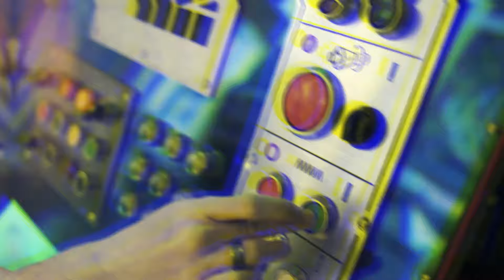Audiolivro Um Trem para o Passado, por Eliane Colepicolo - Trailer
A obra "Um Trem Para o Passado" é uma série de dois volumes que conta a história de Úrsula, uma mulher desempregada e sem rumo que tem sonhos de presságio. Esses sonhos a levam a viver uma louca história de mistérios, romance, dramas e emoções fortes.

No primeiro volume, Úrsula recebe dicas de acontecimentos importantes através de seus sonhos. No entanto, essas dicas são confusas e ela tem que desvendar por si mesma esse quebra-cabeça que envolve um trem descarrilhando.

Ela se aventura por caminhos desconhecidos, onde conhece Andreia, Caio e Renato, que vão ajudá-la nessa aventura, formando o Trem Salva Vidas. Renato se envolve de tal maneira que acaba sendo acusado de um crime. Mas Úrsula, Andreia e Caio acreditam que Renato é inocente e decidem ajudá-lo a provar sua inocência. Será que ele será condenado a prisão?

No segundo volume, Úrsula retorna para sua vida no Espírito Santo, mas um novo sonho vem rondar suas noites solitárias. Ela decide retornar a São Paulo para conhecer os pais de Andreia. Com esse encontro, novos desafios surgem para todos. Eles precisam desvendar enigmas e mistérios do passado que podem ser a alavanca propulsora para uma mudança fantástica em suas vidas ou o fim do Trem Salva Vidas e suas aventuras bem sucedidas.

A obra é repleta de suspense, romance e aventura. Os personagens são cativantes e as histórias são envolventes. "O Trem Salva Vidas" é uma obra que vai prender a sua atenção do início ao fim.

Alguns dos principais temas da obra:

*O poder dos sonhos*: Os sonhos de Úrsula são um elemento central da obra. Eles são o que a impulsiona a viver aventuras e a mudar sua vida.
*A busca pela verdade*: Úrsula está sempre em busca da verdade, seja sobre seus sonhos, sobre Renato ou sobre o passado de seus amigos.
*O amor*: O amor é um tema recorrente na obra. Úrsula, Renato, Andreia e Caio são todos personagens que estão em busca do amor verdadeiro.
*A amizade*: A amizade é outro tema importante na obra. Úrsula, Renato, Andreia e Caio são amigos que estão sempre prontos para ajudar uns aos outros.

🎼 Músicas 🎼
1- Maliciou - Moonlight
3- Savfk - The Travelling Symphony